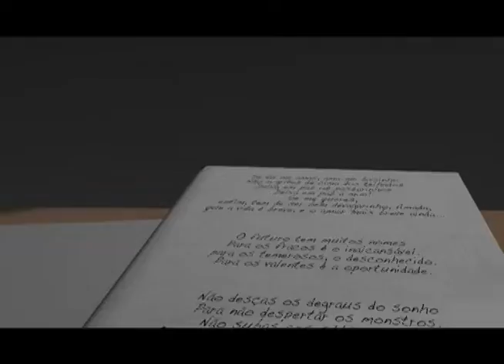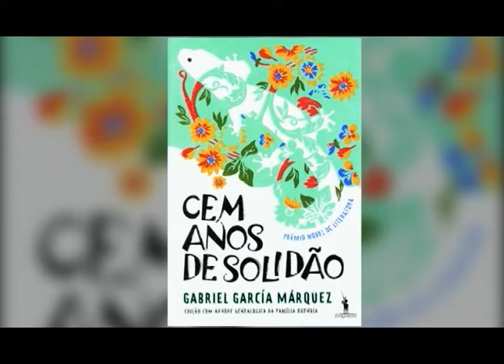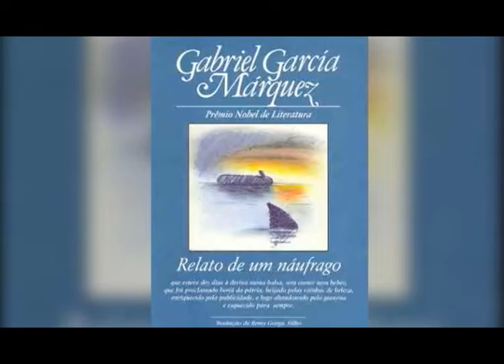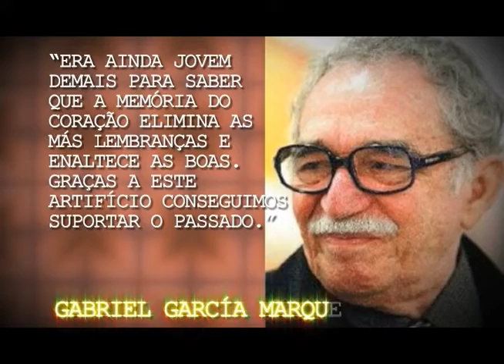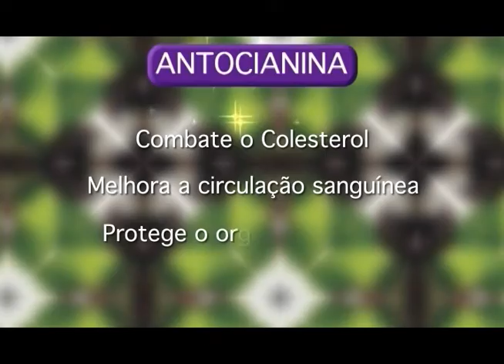Espaço Unisanta - 07 de Outubro de 2011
Em seguida acompanhe uma matéria sobre três ex-alunos da Unisanta contando as suas experiências na área do telejornalismo. Tudo isso dentro da programação da 13ª Semana Ceciliana de Comunicação da Unisanta. Fique ciente de mais uma dica de livro do quadro NA CABECEIRA. E por dentro de algumas notícias do quadro NÃO PERCA. Para finalizar, Gabriel Garcia Márquez está no ESCRITORES dessa semana. Assista!